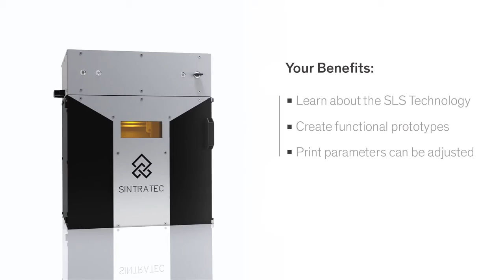Sintratec Kit Promotional Movie